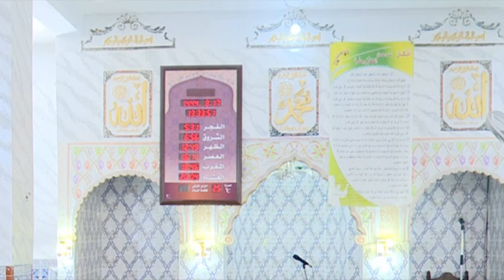khotbat Al Djoumouaa, mosquée Bilal bin Rabah, Chereha Bouandas Sétif ثمرات الإيمان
بث لخطبتي و صلاة الجمعة: ثمرات الإيمان
▪️مع الأستاذ د. سعيد بويزري

 🕌 مسجد بلال بن رباح، شريحة، بوعنداس، سطيف 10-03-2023